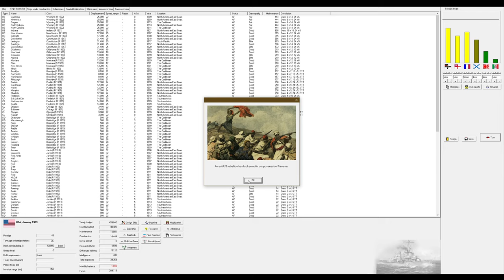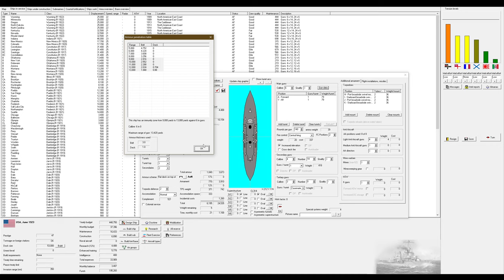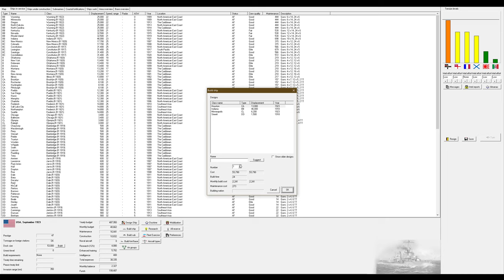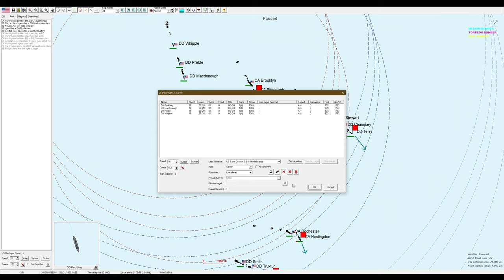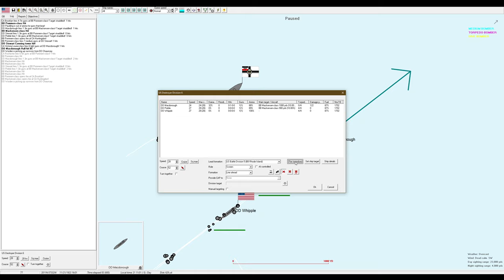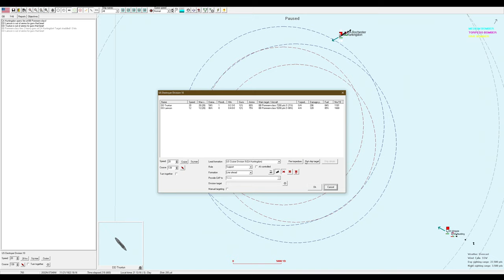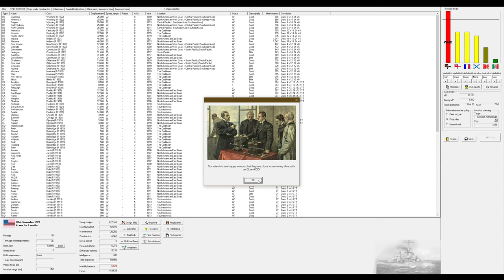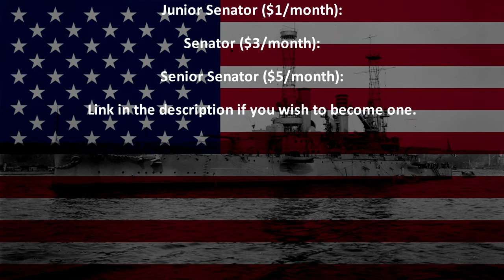Let's Play Rule The Waves 2 (USA) Part 13